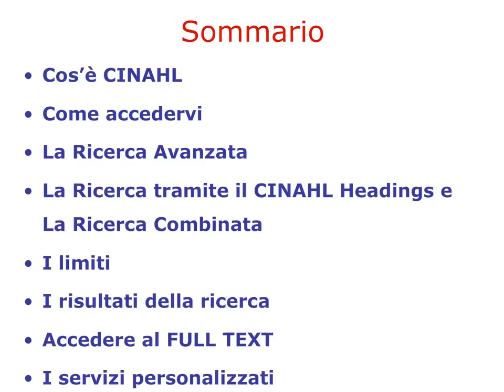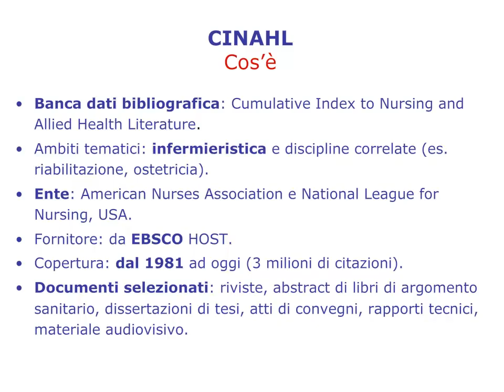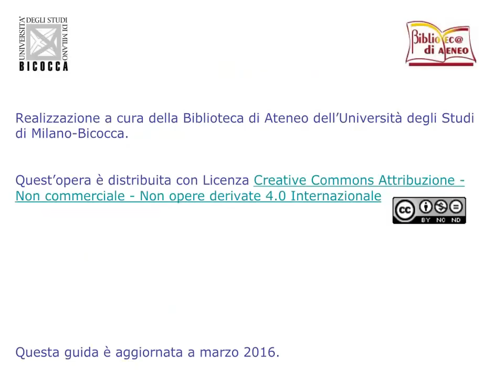CINAHL. Introduzione. 1/7